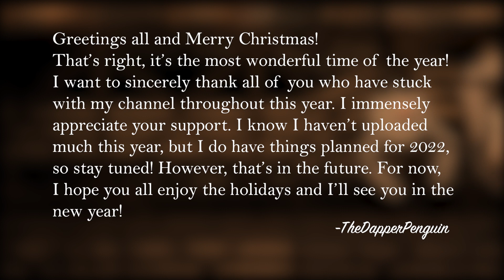Portal - Christmas Cheer Returns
Christmas Cheer is spreading, it truly is the most wonderful time of the year.